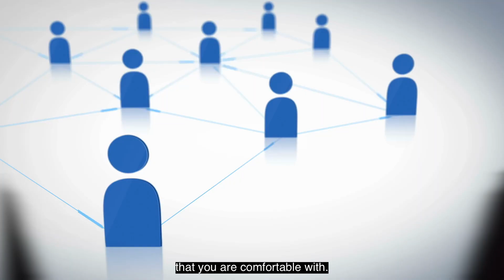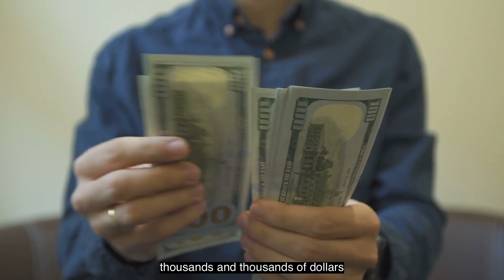Thinking about NEW CONSTRUCTION in Auburn Wa or Lake Tapps Wa? Make sure you an agent on your side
Buying new construction in Auburn Wa or lake Tapps Wa?
Buyer beware. Are you thinking about buying new construction? There are a few important things that you should know. Hi, this is Gaurav and Lennaea Sood with get Sood, skyline Properties.
If you’re looking to buy new construction you need to make sure that you are working with a builder that you are comfortable with. Communication is key. Contrary to what you might’ve heard you still need a broker to represent you. You will not be saving yourself any amount of money. The builder has already set aside money for the buyers agents fees and selling the house to you what affect the future home sales of the project if they discounted the price.

So, it would be a disadvantage to the builder to do so. Remember when buying new construction, the agent in the office or at the property represents the seller. They have their best interest at heart. not yours. so be sure to have representation to protect you. So when you’re ready, give either myself or Gaurav a call. We have been able to negotiate many upgrades, inspection contingencies and save our clients thousands And thousands of dollars while buying new construction. And remember, using us is free to you-the Builder pays our fees. We are here to protect you, not them.
Auburn Wa, Lake Tapps Wa
Gaurav Sood